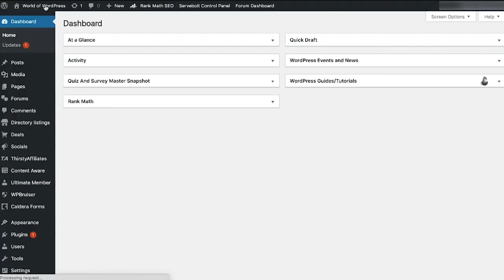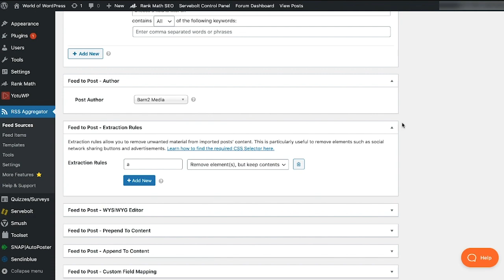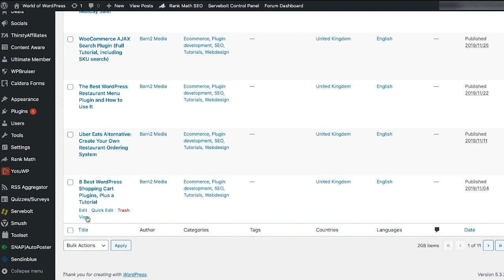A News Aggregator Case Study - Building a Multilingual Community with WP RSS Aggregator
“The support's wonderful. I always get answers to my questions. [...] Almost all the content is aggregated by WP RSS Aggregator. If I didn't have the plugin, I wouldn't have any content.” - Ronald Heijnes, WorldofWP.com

Watch Ronald speak about his experience of using the WP RSS Aggregator WordPress plugin and how it helps him aggregate the latest WordPress news from various sources in different languages.

Read the corresponding blog post here: [coming soon]